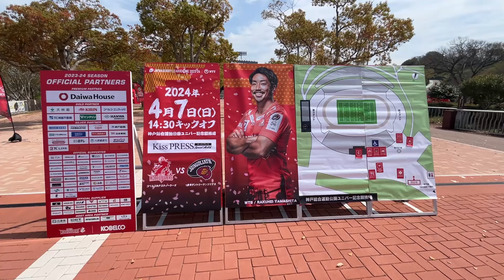コベルコ神戸 負けられない戦いで負けたけど優勝できるはず